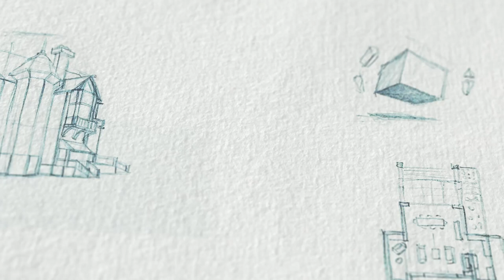LIO Speedpainting Procreate + Photoshop - Digital Painting School Challenge 17 - Star Discovery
Here's another timelapse (very short!)
It shows the painting process used for one of my pics made for the Digital Painting School Challenge 17 - Star Discovery.
Structure done in Photoshop, painting pass done in Procreate on Ipad Pro 12.